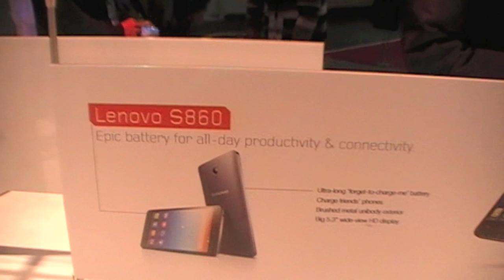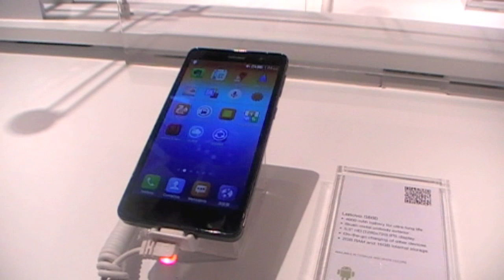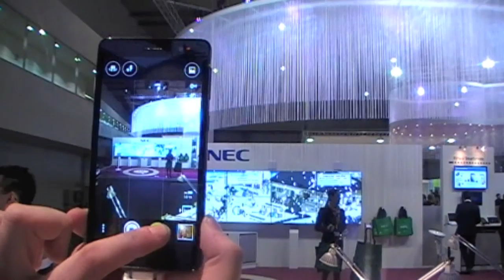Probamos el Lenovo S860 un terminal con batería de 4000mAh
Nos encontramos en el MWC 014 probando un terminal de Lenovo, concretamente el S860 que destaca por su gran batería de 4000mAh que promete gran autonomía.